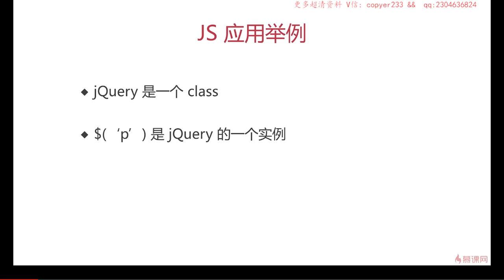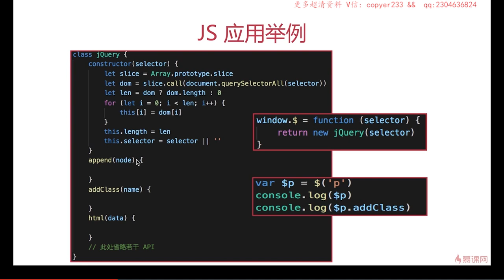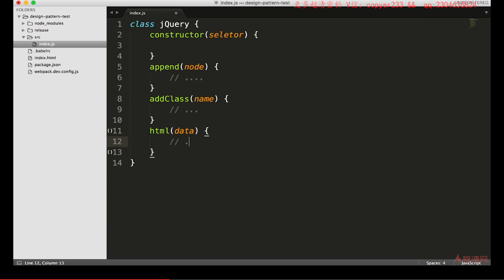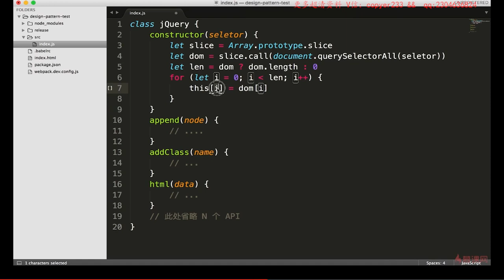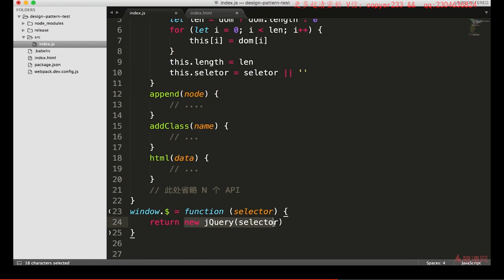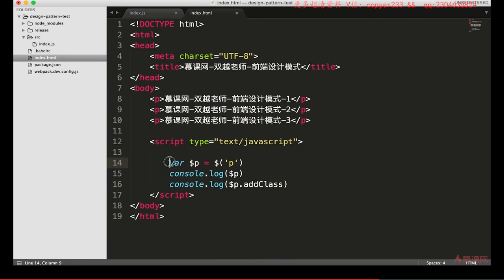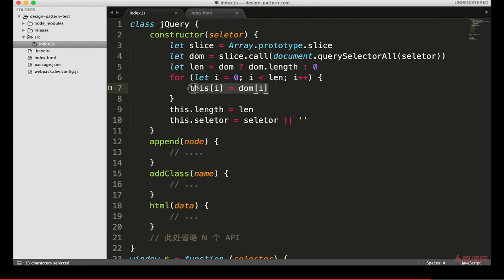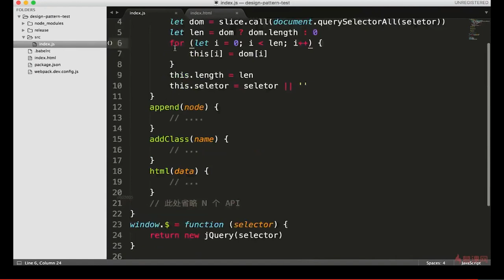2.9 面向对象 | 应用举例 —— Javascript 设计模式系统讲解与应用